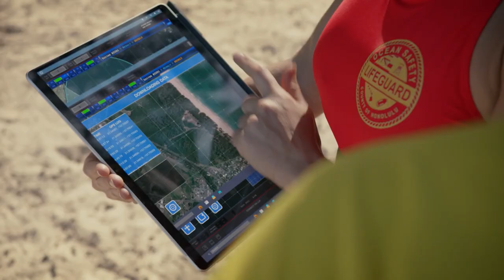Magnum Wants Higgins to Be Jealous | Magnum P.I. | NBC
Magnum (Jay Hernandez) and Higgins (Perdita Weeks) go undercover as lifeguards to get to the bottom of a case, and it's not long before they're called into action.

Watch Magnum P.I. Sundays at 9/8c on NBC and streaming on Peacock.

ABOUT MAGNUM P.I.:
Thomas Magnum is a decorated former Navy SEAL who, upon returning home from Afghanistan, becomes a private investigator in Hawaii. A charming troublemaker and a die-hard Detroit Tigers fan, Magnum solves tough cases with his ex-MI6 partner Juliet Higgins, and when he needs backup, he calls on his trusted buddies and fellow POW survivors, T.C. and Rick, to bring the heat. With keys to a Ferrari in one hand, aviator sunglasses in the other and a few Mai Tais on the way, Thomas Magnum is always on the case.